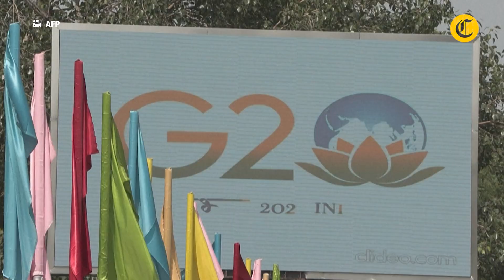La INDIA podría CAMBIAR DE NOMBRE, ¿cómo se llamará? | El Comercio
El gobierno del primer ministro Narendra Modi reemplazó el nombre India por una palabra sánscrita en las invitaciones a cenar enviadas a los invitados a la cumbre del Grupo de los 20 de esta semana, en una medida que refleja los esfuerzos de su partido nacionalista hindú para eliminar lo que considera nombres de la era colonial.